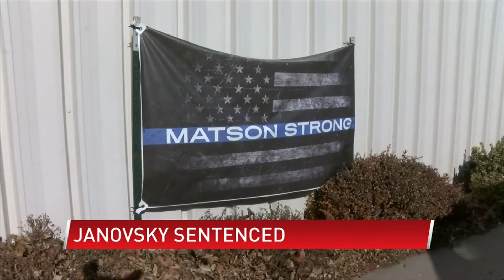Janovsky, who shot officer Arik Matson, sentenced to 35 years in prison